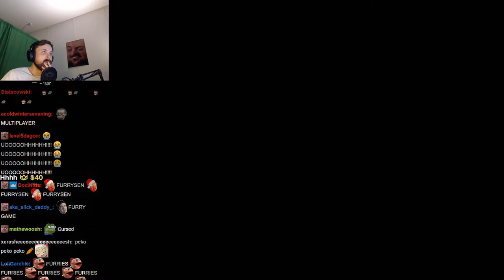Forsen plays Bouncy Bunnies (with Chat)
Original Title: 2022 and shit!
Stream Date: 1/1/2022 6:02:33 pm
Stream Duration: 5:22:48

Game Description:  Race against your friends in a colorful platform world. Take the boost to run faster or find the shortest path to be the first bunny to reach the goal. Choose between 8 different levels. Collect carrots to get higher score!

General
Format : MPEG-4
Format profile : Base Media
Codec ID : isom (isom/iso2/avc1/mp41)
File size : 13.9 GiB
Duration : 5 h 22 min
Overall bit rate mode : Variable
Overall bit rate : 6 174 kb/s
Writing application : Lavf59.5.101

ID : 1
Format : AVC
Format/Info : Advanced Video Codec
Format profile : High@L4.2
Format settings : CABAC / 4 Ref Frames
Format settings, CABAC : Yes
Format settings, GOP : M=3, N=120
Codec ID : avc1
Codec ID/Info : Advanced Video Coding
Source duration : 5 h 22 min
Bit rate mode : Constant
Bit rate : 5 997 kb/s
Width : 1 920 pixels
Height : 1 080 pixels
Bit depth : 8 bits
Scan type : Progressive
Bits/(Pixel*Frame) : 0.048
Stream size : 13.5 GiB (97%)
Source stream size : 13.5 GiB (97%)
Color range : Limited
Color primaries : BT.709
Transfer characteristics : BT.709
Matrix coefficients : BT.709
mdhd_Duration : 19367978
Codec configuration box : avcC

Audio
ID : 2
Format : AAC LC
Format/Info : Advanced Audio Codec Low Complexity
Codec ID : mp4a-40-2
Bit rate mode : Variable
Bit rate : 161 kb/s
Maximum bit rate : 164 kb/s / 164 kb/s
Channel(s) : 2 channels
Channel layout : L R
Sampling rate : 48.0 kHz
Frame rate : 46.875 FPS (1024 SPF)
Compression mode : Lossy
Stream size : 371 MiB (3%)
Default : Yes
Alternate group : 1